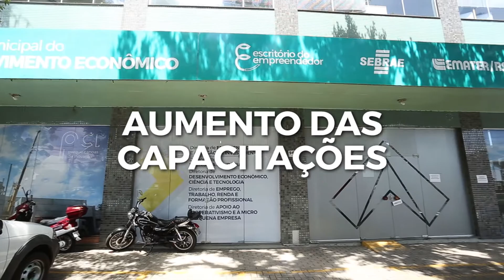Balanço das ações da Secretaria de Desenvolvimento Econômico em 2017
Mais ofertas de empregos com o Banco de Oportunidades, capacitações e o avanço em obras que trarão retorno econômico à cidade, como a revitalização da Julio de Castilhos. Essas são algumas das ações realizadas pela Secretaria de Desenvolvimento Econômico em 2017. Confira: